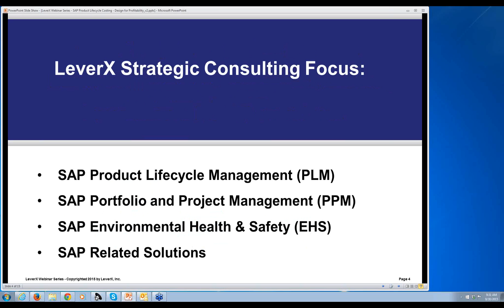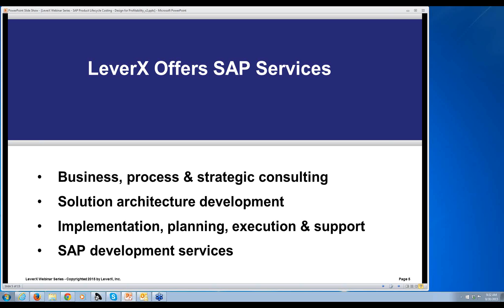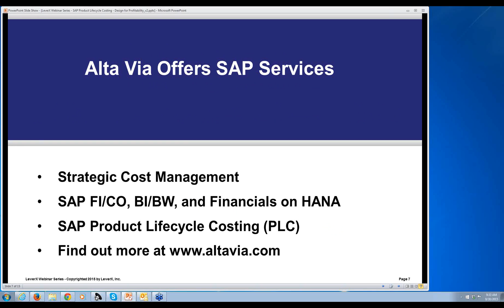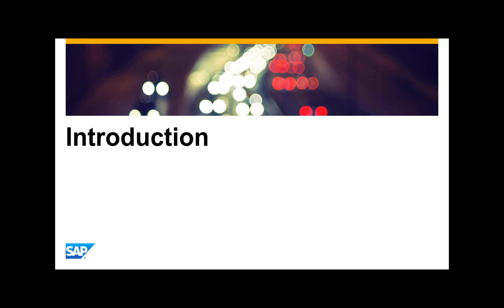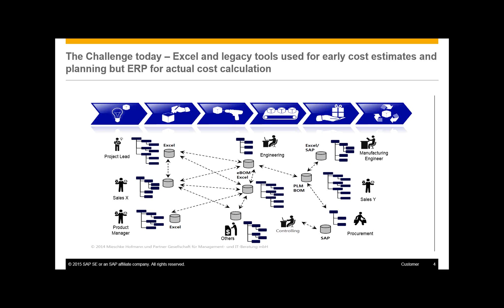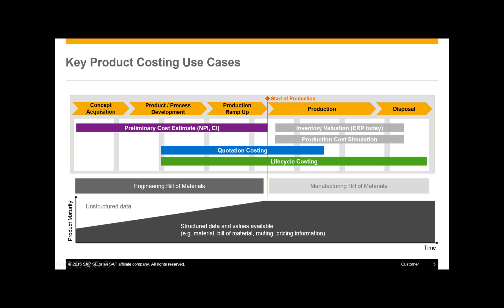SAP Product Lifecycle Costing (PLC)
Companies today are highly focused on providing innovative, customer-driven products at the most competitive prices.  Being able to quickly assess costs is not only a critical success factor; it's an essential differentiator.  With the SAP Product Lifecycle Costing solution, which is powered by the SAP HANA platform, you can calculate costs quickly and precisely and simulate and compare alternatives to gain better visibility and control throughout the product lifecycle.